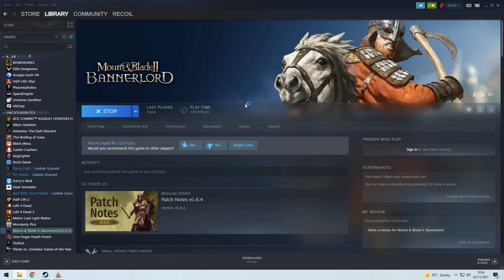COMPANIONS ONLY CAMPAIGN #4 Crazy Bannerlord Mods Satisfying Combat Mount & Blade 2 Lets Play Series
CALRADIAN LORDS MEET THE BUTTER QUEEN ~ CLASSIC MOD CRASHES

Gaming deals on games I play and stream on PC: Mount & Blade II: Bannerlord Mods / WoW: The Burning Crusade Classic (TBCC) / Overwatch / Half-Life: Alyx / Virtual Reality (VR) / Space Engine / Universe Sandbox / World of Warcraft: Shadowlands / Boneworks VR Mods / Elite Dangerous: Horizons (ED) / For Honor (FH)